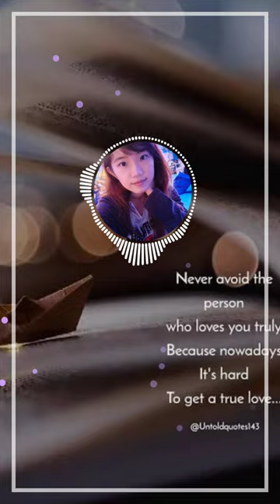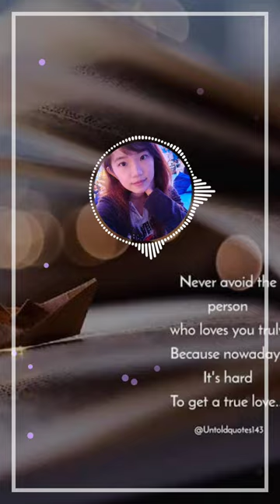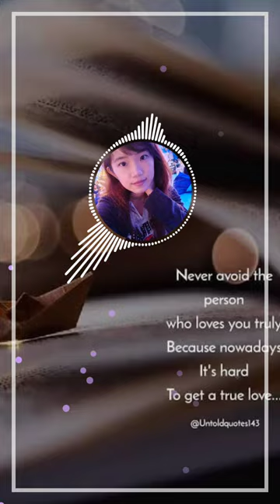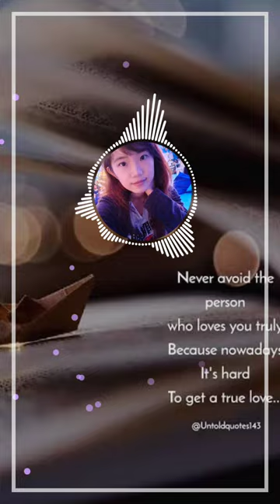With you 与你 - ［谭维维］Ost. Soul Land | Meggi Lim cover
Song Title (歌曲名称)： With You (与你)
Arranger (编曲)：Bi Hecheng (毕赫宬)
Singing (演唱)：Tan Weiwei (谭维维)
Lyricist (作词)： Cao Dezhi (曹德智)
Composer (作曲)： Sun Aili (孙艾藜)
Producer (制作人)：Huangjing shiyi (荒井十一)
Drum (母带)： Huangjing shiyi (荒井十一)
Guitar (吉他)：Bi Hecheng (毕赫宬)